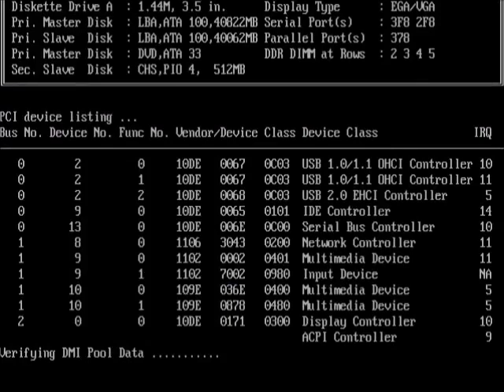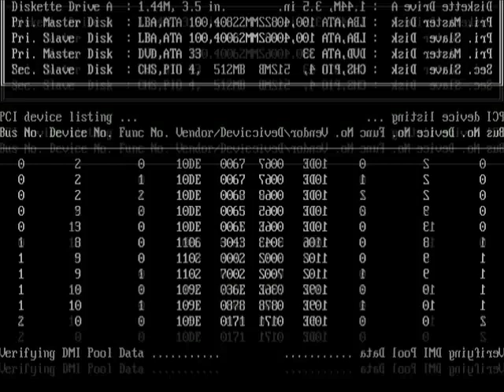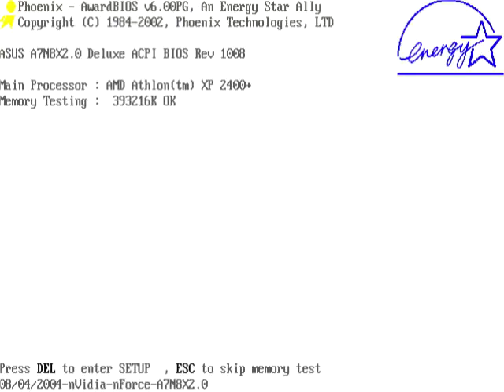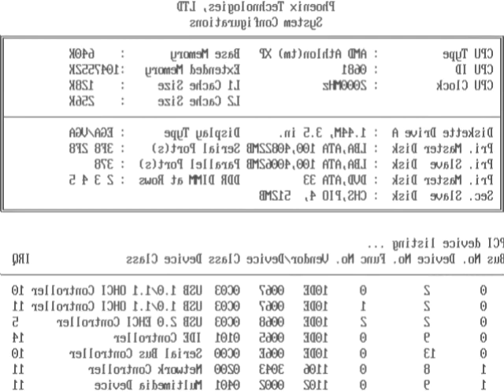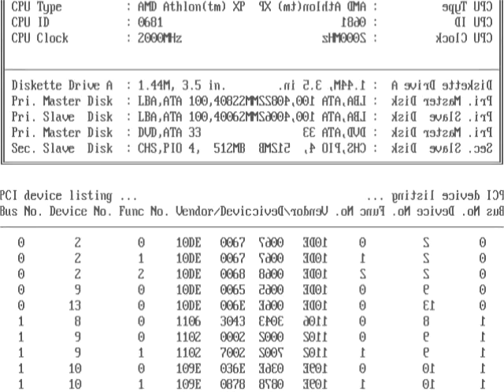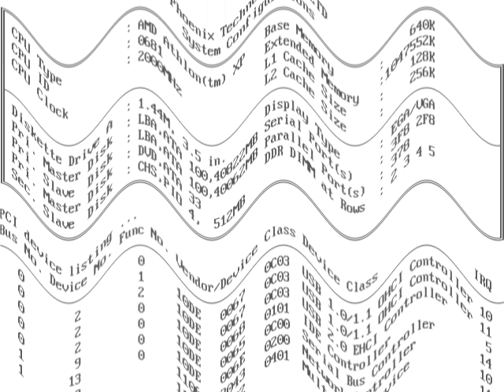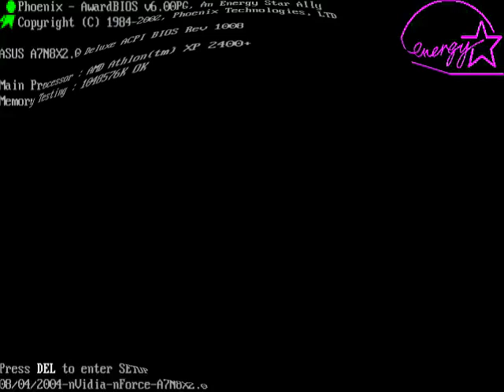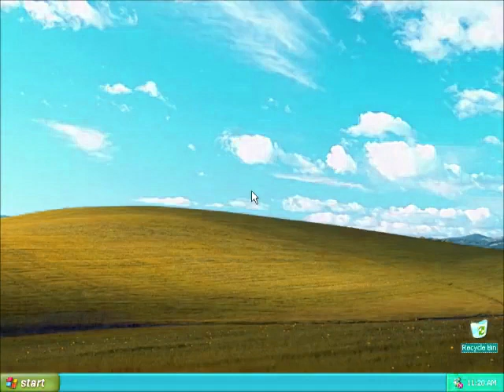Windows XP Effects (Kids Edition) Part 1